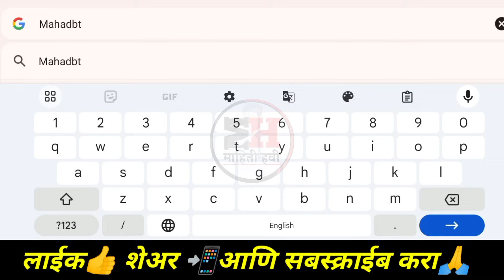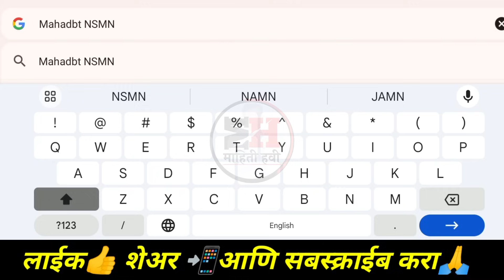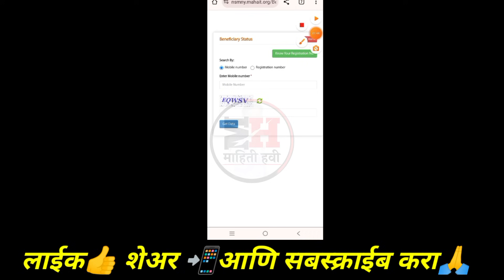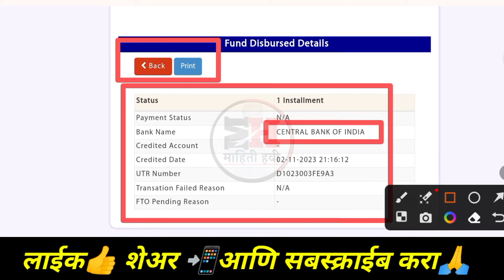Namo Shetkari Yojana Beneficiary Status Check ✅ || Namo Shetkari Installment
Namo Shetkari Yojana New Portal ||

Namo Shetkari Yojana Beneficiary Status✅

Namo Shetkari Yojana New Registration

Namo Shetkari MHA Samman Nidhi Yojana 2023-24

Namo Shetkari MHA Samman Nidhi

CM  Yojana

Namo Shetkari Yojana Installment

Namo Shetkari MHA Samman Nidhi Yojana

Namo Shetkari Samman Yojana

Cm samman nidhi

Cm samman nidhi kab aayegi

Cm samman nidhi yojana

मुख्यमंत्री किसान कल्याण योजना

मुख्यमंत्री किसान सम्मान निधि योजना

CM Shetkari Yojana

CM Yojana

Mahiti Havi
namoshetkariyojna 2023